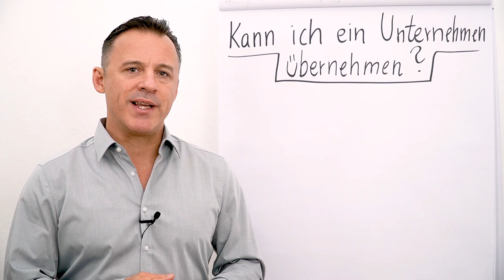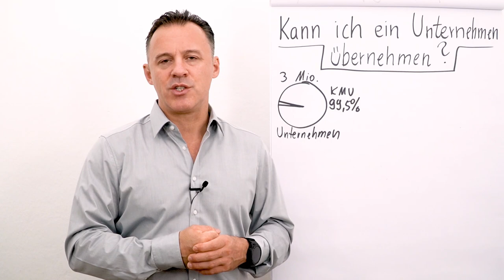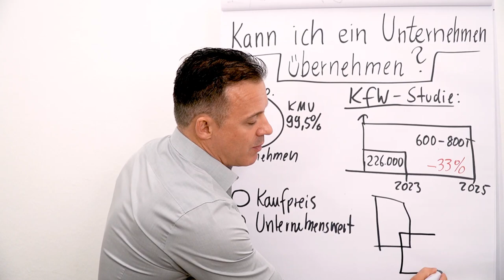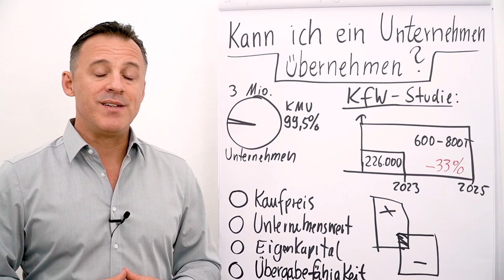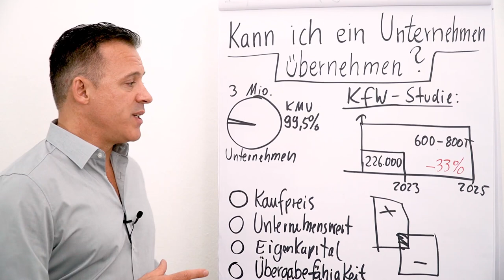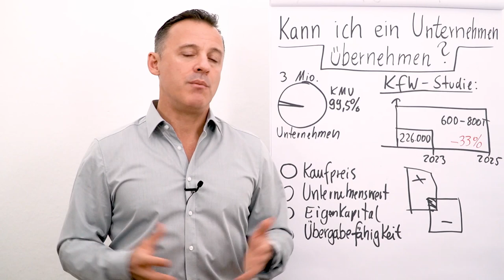Kann ich ein Unternehmen übernehmen?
In diesem Video erfährst du, welche Chancen und Risiken eine Unternehmensübernahme bietet.

🎥 In diesem Video erfährst du:

▶ Wie groß der Markt für Unternehmensübernahmen ist.
▶ Warum eine Unternehmensübernahme oft eine gute Alternative zur Neugründung ist.
▶ Worauf du bei einer Unternehmensübernahme achten solltest.